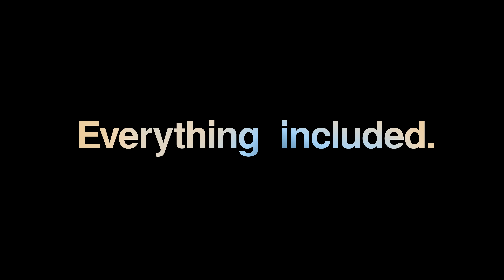This is Intrism Pro | The 3D Wooden Puzzle and Marble Maze Game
Welcome to Intrism Pro, a 3D puzzle that will keep you entertained for hours. With intricate pieces that fit together perfectly, you'll be able to build, play, and display this unique puzzle with pride. Whether you're a seasoned puzzle master or a beginner, you'll love the challenge and satisfaction that Intrism Pro brings.

As you build, you'll be transported to a world of creativity. And when you're finished, you'll have a mind-bending 3D marble maze to conquer.